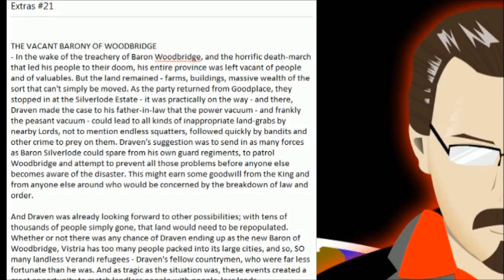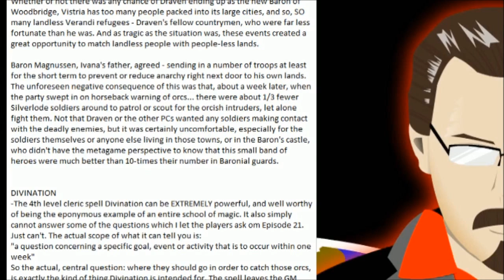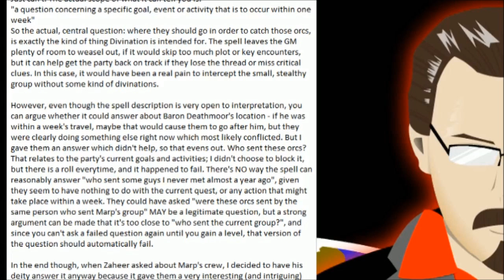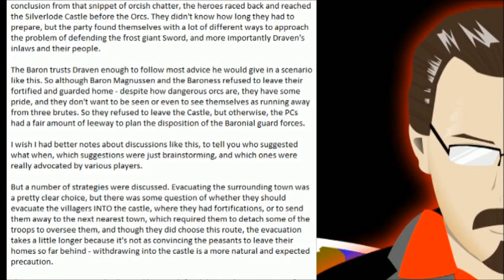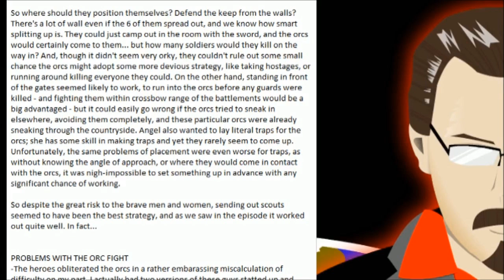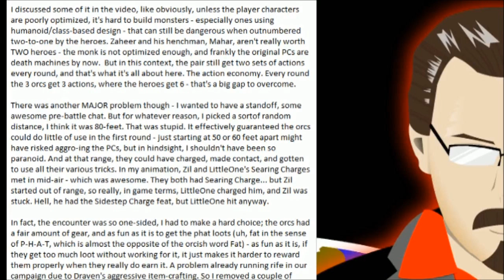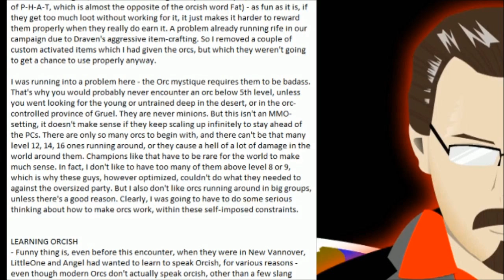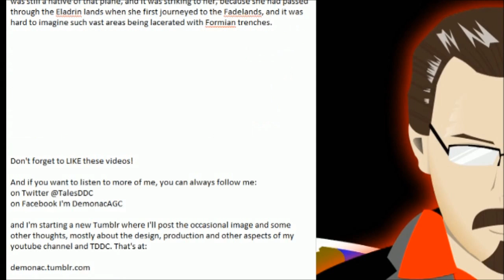TDDC Extras #21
*** THIS IS BASICALLY A PODCAST*** Video: Not Required

In this Extras, learn more about stuff related to TDDC #21, including:
- What to do in the aftermath of the Woodbridge disaster
- The use of the spell Divination
- and more about the flaws in the battle with the three orcs

CREDITS:
Starring: DEMONAC